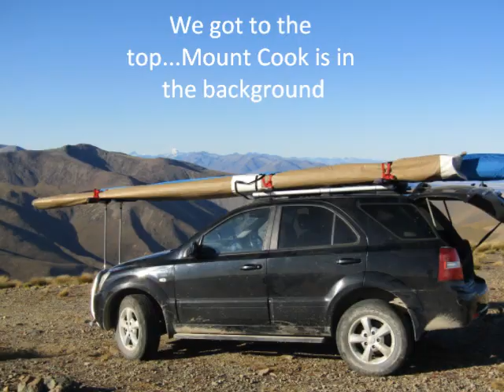Hang Gliding at Omarama Feb 2020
Hang Gliding at Omarama New Zealand. Omarama is in the MacKenzie Basin of the South Island.The 1995 World Gliding Championships (sailplanes)were held there.It is the nearest thing we have to an alpine desert- can be very dry and hot in summer, and freezing cold in winter.It was my first time flying there. I drove for the guys way back in the 80's when they were flying Tara Hills - on the other side of the valley.Our driver on this day was the famous local from Omarama - none other but the Hat !
Bill was flying a Wills Wing T3 - Kirsty was on a Airborne Shark 132 -
and myself on an Airborne Fun2.